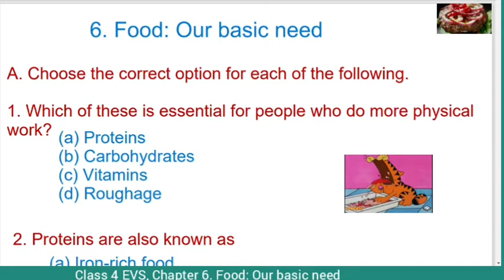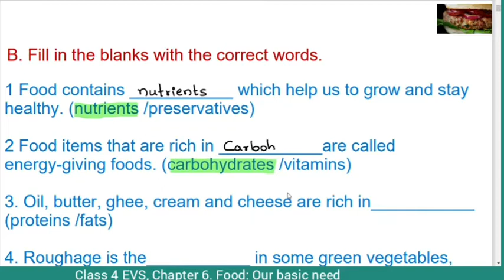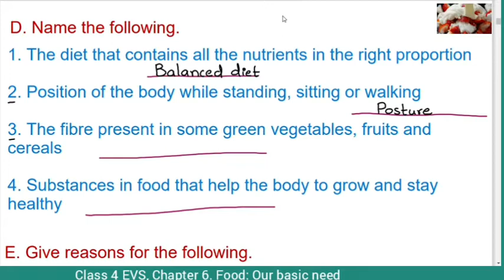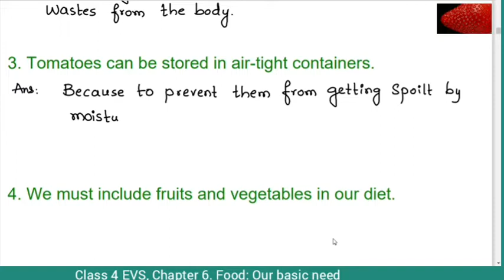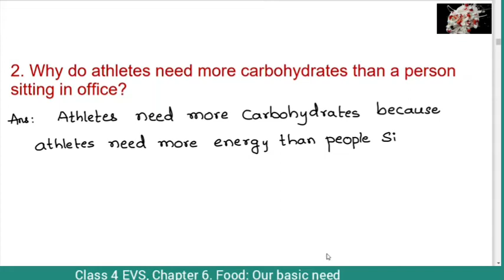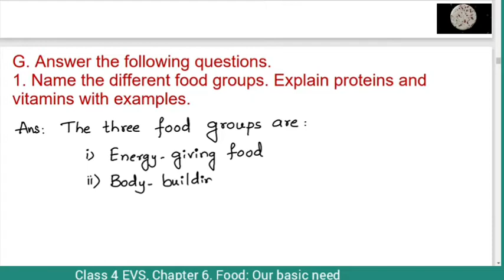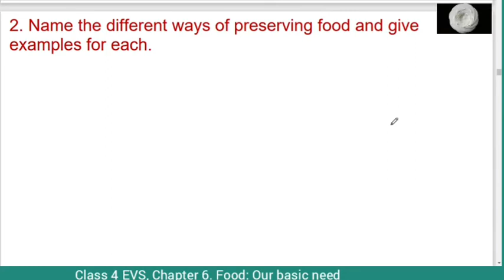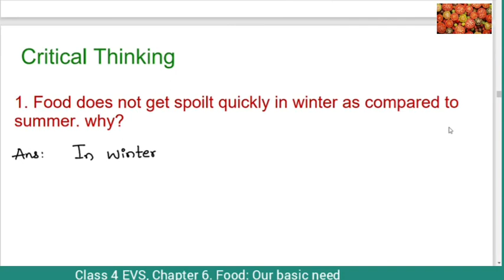6. Food: Our basic need, EVS Class 4, Question and answers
6. Food: Our basic need, EVS Class 4, Question and answers ‎@Tricks to Crack Competitive Exams